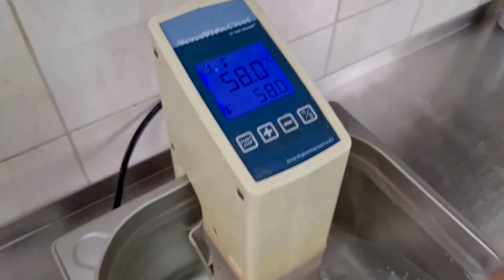Szkolenie Online "Kuchnia włoska i polska - nowoczesne trendy na talerzu" Hotele Plus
Z przyjemnością publikujemy video ze szkolenia online Hotele Plus. Szkolenie odbywało się w hotelu Ambasadorskim i było prowadzone przez naszego specjalistę, trenera Patryka Żołnowskiego. Szkolenie stacjonarne z dofinansowaniem? Zapraszamy do kontaktu! Znajdziemy odpowiedni program.